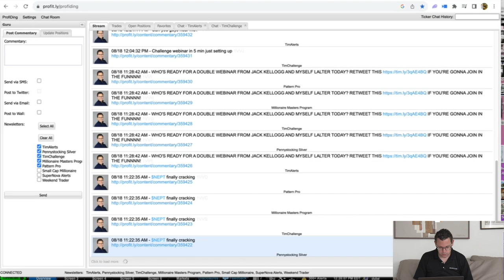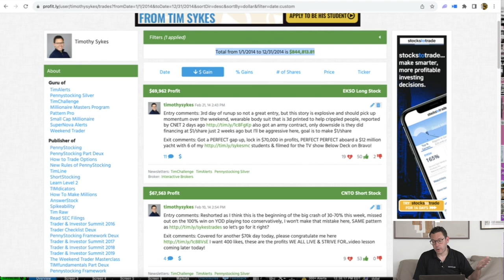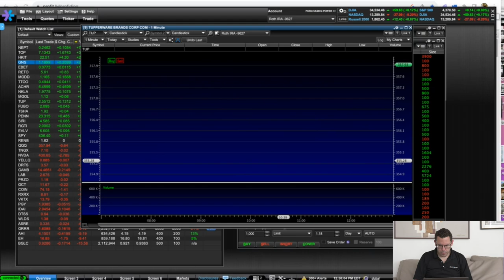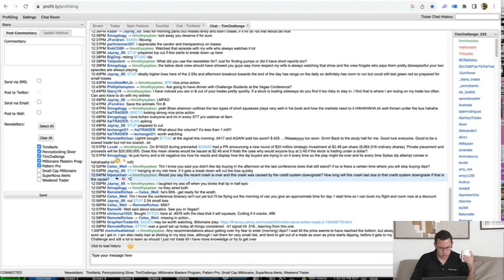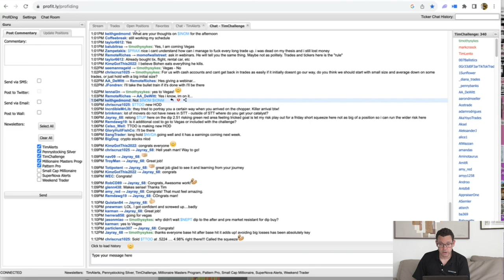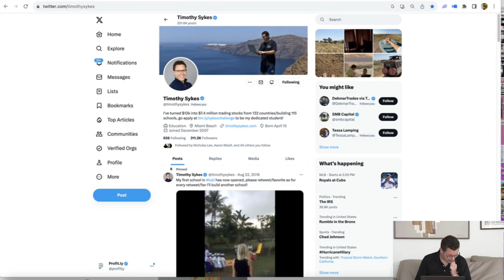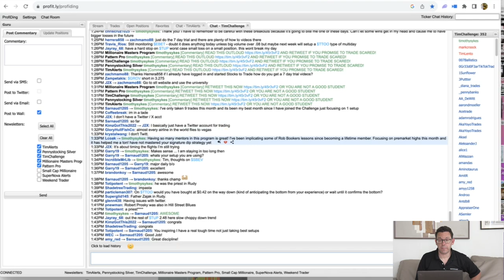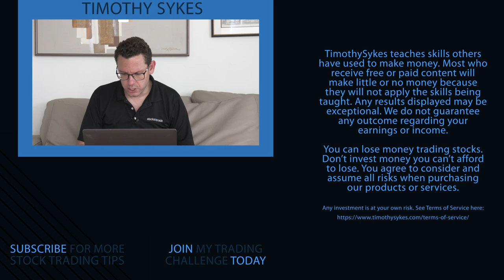How To Profit From Short Squeezes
If you’re struggling to find trading opportunities, you’ve got to take what the market is giving you. Short squeezes are some of the best plays right now... And there’s more than one way to trade them! Tune in and learn how to spot and trade the hottest opportunities in the market right now. STUDY HARD!

LINKS Mentioned:

🔴 Will I see you at my annual trading conference? Save your seat

🔴 FULL DESCRIPTION:

Discover why it’s essential to understand your own limitations and how emotions effect your trading, plus…

1️⃣ How aggressive short selling can lead to short squeezes, resulting in quick upward spikes.

2️⃣ Why trading “cowardly” is OK, and can help with trading discipline which is essential for long-term success.

3️⃣ How to embrace the importance of risk management in volatile markets, even if it means trading with a protective mindset.

4️⃣ Why I believe the recent market dip is a sign of healthy consolidation rather than impending doom.

5️⃣ The substantial risks associated with short selling, especially for beginners, and why it might not be the best path to take.

Do you like to dip buy or trade breakouts? Let me know!